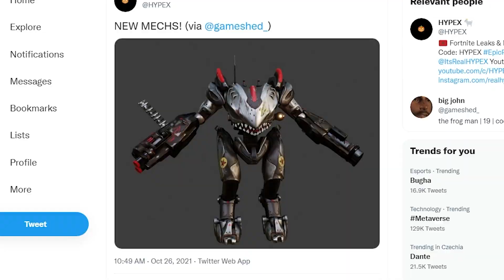MIDASOVA ARMÁDA JE KOMPLETNÍ - FORTNITE CREW SIERRA